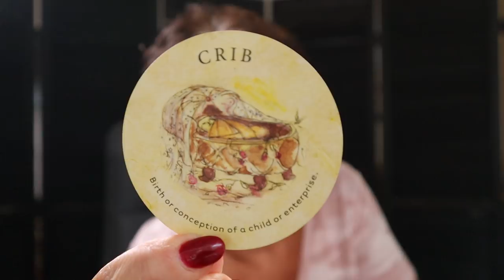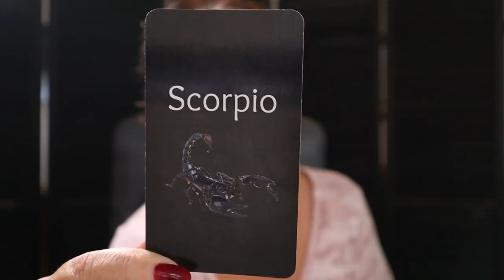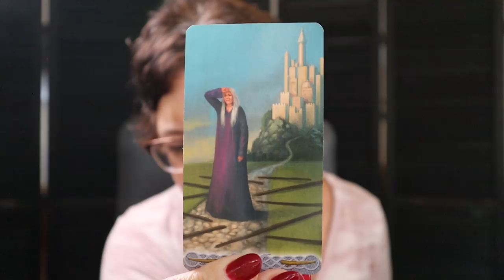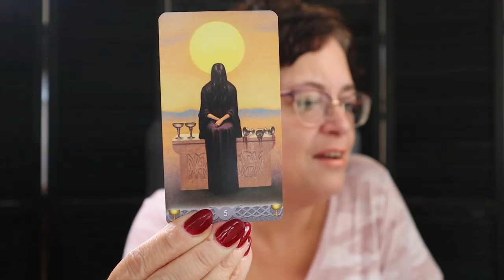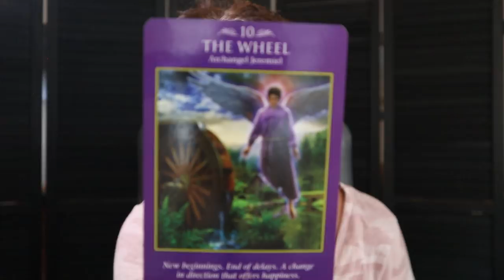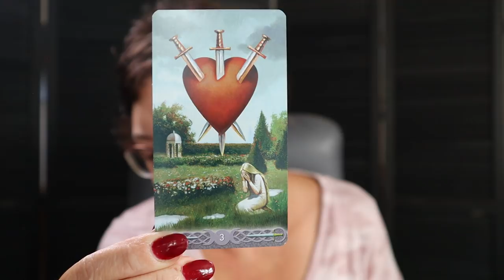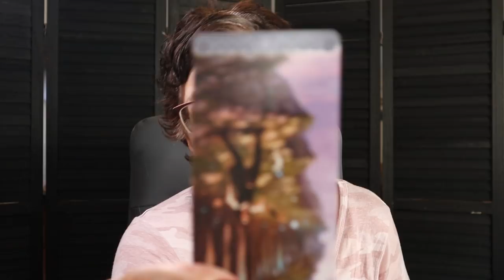♍️ Virgo November | In The Spotlight, A Birth & The End of Delays Virgo Tarot Reading